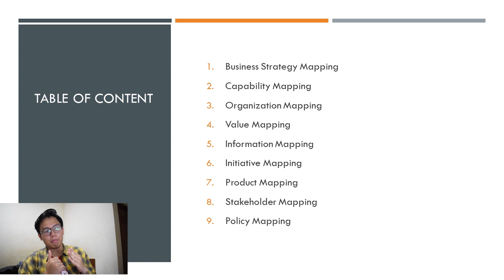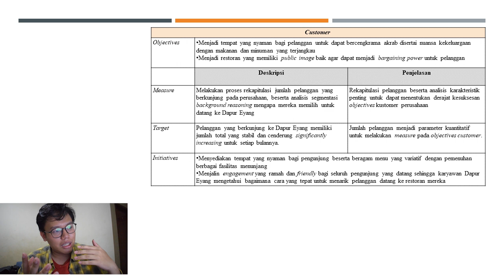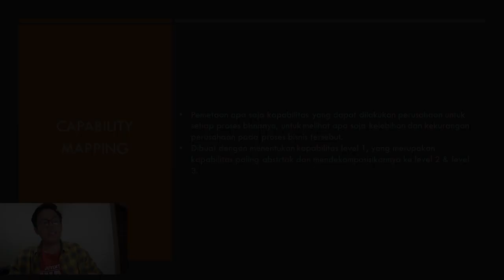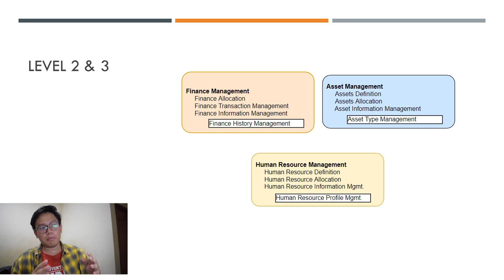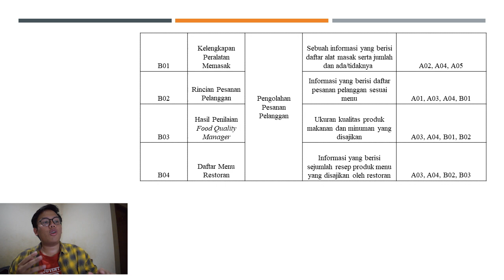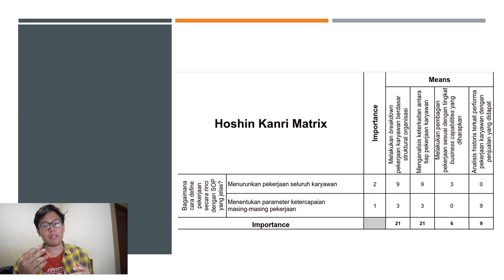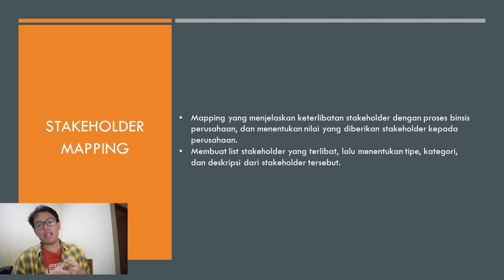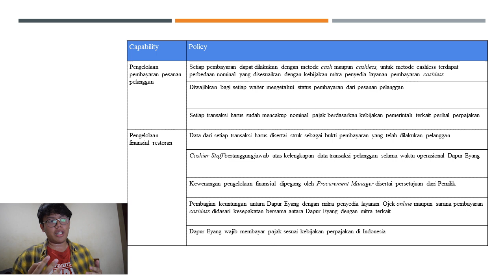Introduction to Business Architecture Body of Knowledge BIZBOK - memahami arsitektur bisnis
Arsitektur bisnis untuk usaha kecil dan menengah UKM di Indonesia
Business architecture for small medium enterprise SME
Business architecture body of knowledge BIZBOK